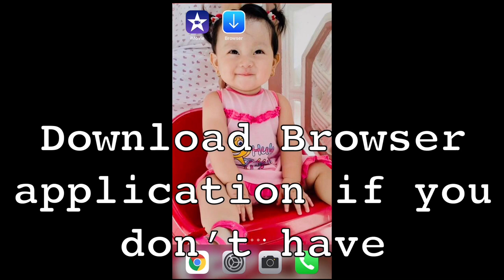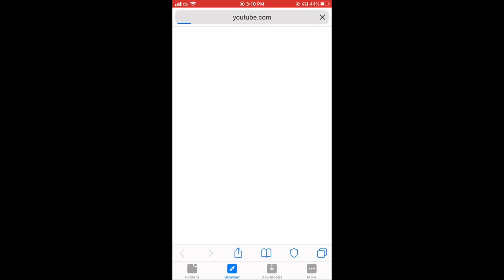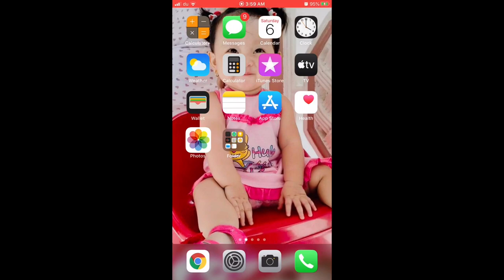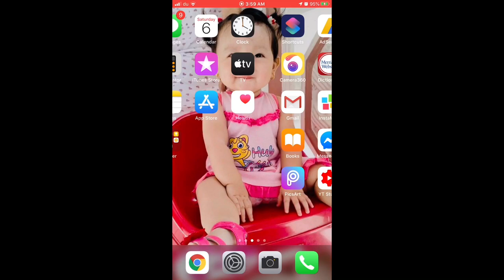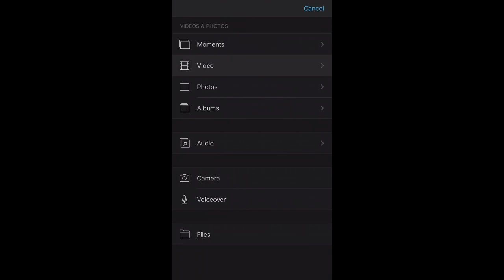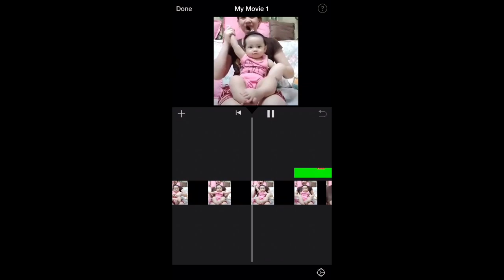How to use Green Screen Effect using your Iphone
Learn how to use green screen using your Iphone. This will help small you tubers or newbie to add effects in their content.

Thank you guys!